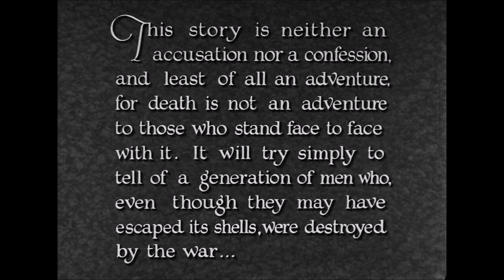All Quiet On The Western Front (1930) - Main Title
OST. All Quiet on the Western Front is a 1930 American epic pre-Code anti-war film based on the 1929 novel of the same name by German novelist Erich Maria Remarque. Directed by Lewis Milestone, it stars Louis Wolheim, Lew Ayres, John Wray, Arnold Lucy, and Ben Alexander. It is the first Best Picture winner based on a novel.
Production: Universal Studios

The content of the video it's not own me.